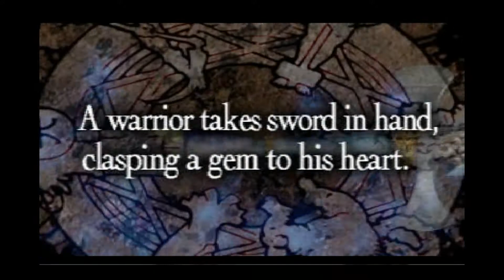FFT Parted Ways Walkthrough Part 41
Eternal's Great Patch